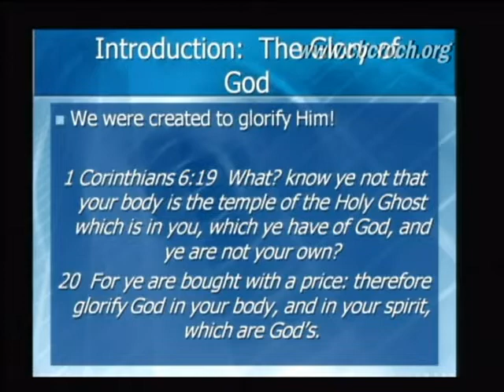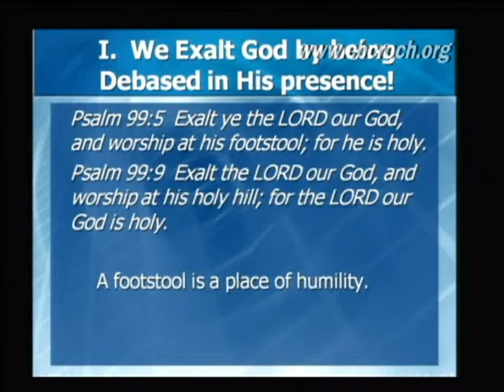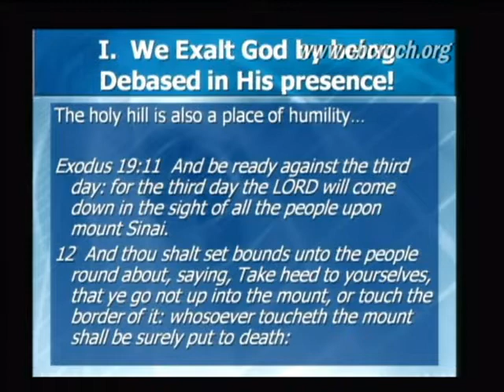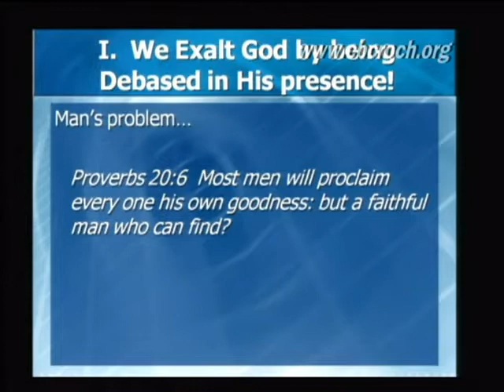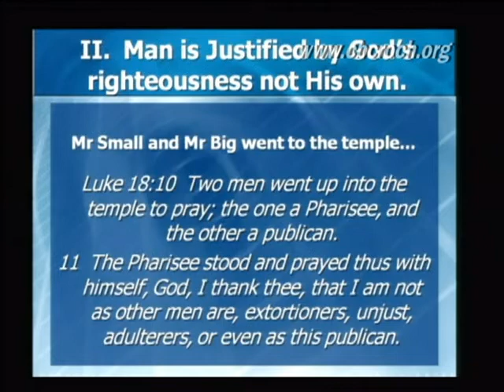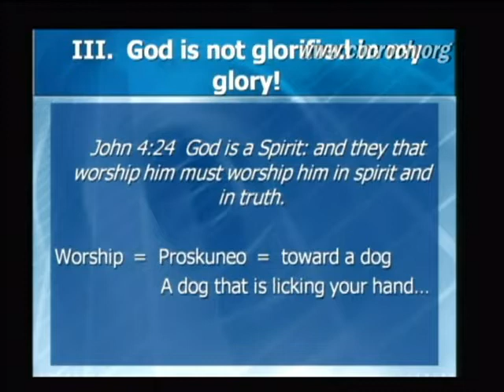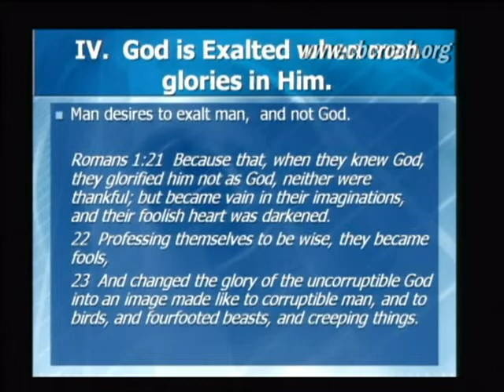Continue in Exaltation // 04.11.2010